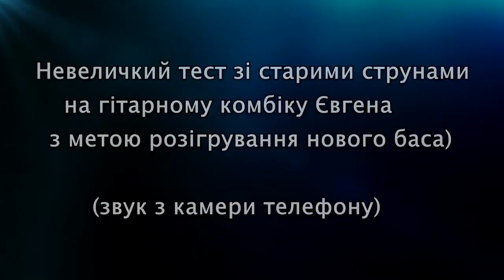Ukrainian Guitar Custom Shop by - JK Custom! В гостях у гітарного майстра - Євгена Кополовця!